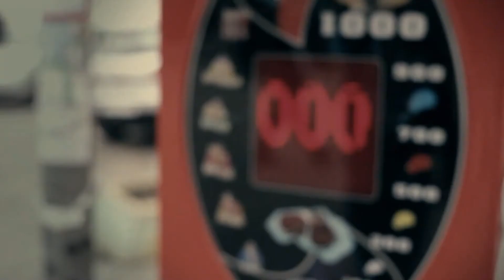Genc Salihu - Rrugëve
Kostumet: Njomëza Luci
Grimi: Labinote Geci Pallaska
Casting: Alban Makolli
Postprodukcioni dhe montazha: Kreshnik Shala
Kamera: Berat Hasani
Skenari dhe regjia: Kaltrina Krasniqi

Kanga: Genc Salihu
Incizimi: Pëllumb Ballata, Armend Xhaferi
Miksi: Labinot Sponca

Instrumentet:

Nesim Maxhuni -- tupana
Visar Kuçi -- bas
Armend Xhaferi -- gitare elektrike
Petrit Ceku -- gitare klasike
Genc Salihu -- gitare akustike, gitare elektrike, vokal

'Rrugëve' u mundësu prej dit' e nat'.